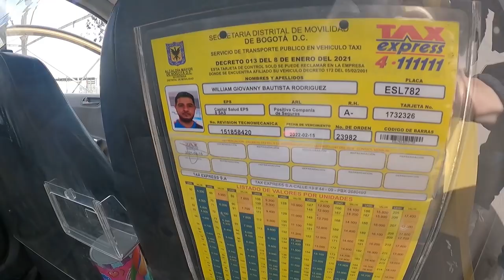Hablando con el famoso TAXISTA El no copeo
La Banda
Del No Cope😎

Más Información👇🏼